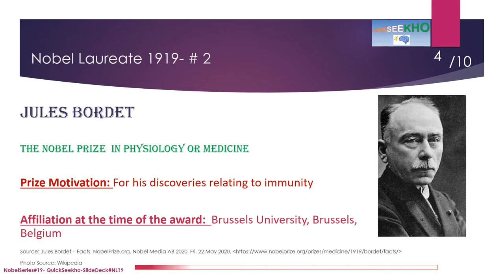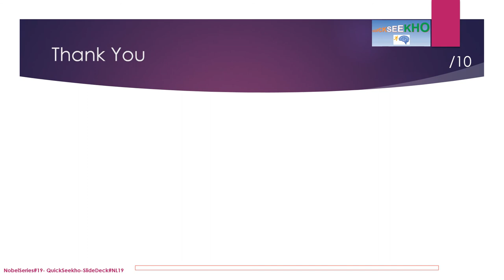Nobel Laureates/ Nobel Prize Winners Series/Nobel Prize Winners by Year- Nobel Prize Winners of 1919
Complete list of nobel laureates, complete list of nobel prize winners, nobel winners by year, nobel winners by year, nobel prize winners of 1919, nobel peace prize,  educational presentation, all nobel prize winners, all nobel winners, Johannes Stark, No award in this category this year,Jules Bordet,Carl Friedrich Georg Spitteler,Thomas Woodrow Wilson